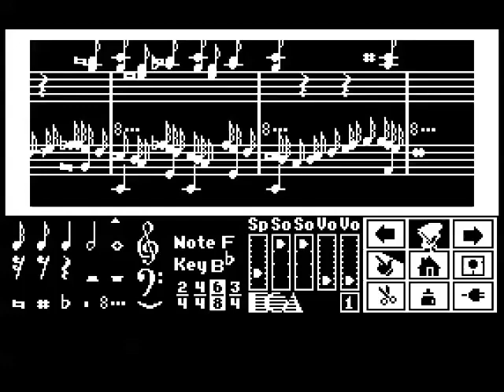Music Construction Set - Scherzo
Scherzo from Midsummer Nights Dream by Felix Mendelsohn, arranged by Douglas Fulton for the 1984 Apple II music program "Will Harvey's Music Construction Set", utilizing the 6-voice Mockingboard sound card by Sweet Micro Systems.

This was recorded from the excellent "Virtual ][" emulator for Mac OS X, by Gerard Putter, faithfully emulating an Apple ][+ and a Mockingboard "A" card.